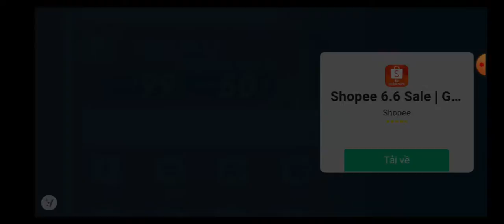PvZ 2 - Penny's Pursuit - Kinder Garden Co-op #3